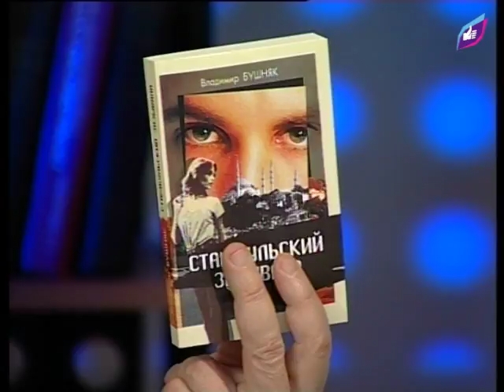"Мир искусств". Владимир Бушняк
Может ли сегодня украинский писатель жить на  доходы от изданий? Что такое книга - пережиток прошлого, гибнущий под давлением интернета, или непреходящая ценность для культурных людей? Почему зашла в тупик книготорговля? Эти и другие острые вопросы литераторского дела обсуждают ведущий программы Андрей Дмитрук и писатель-прозаик Владимир Бушняк.